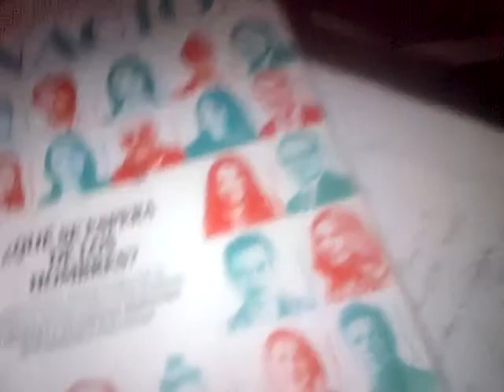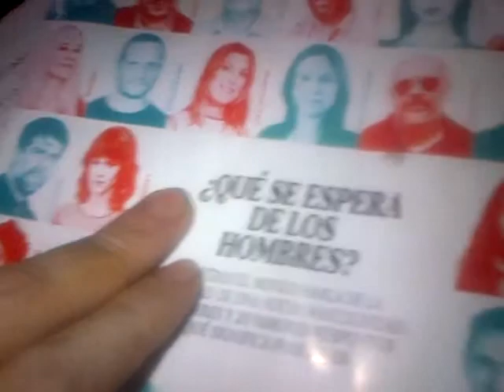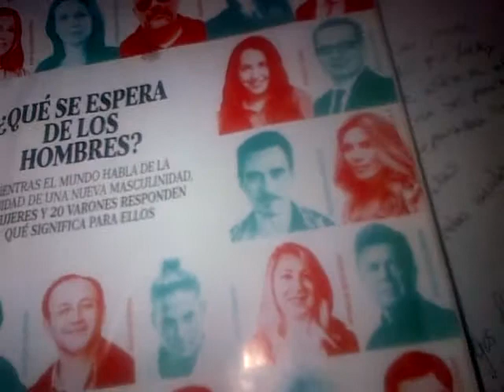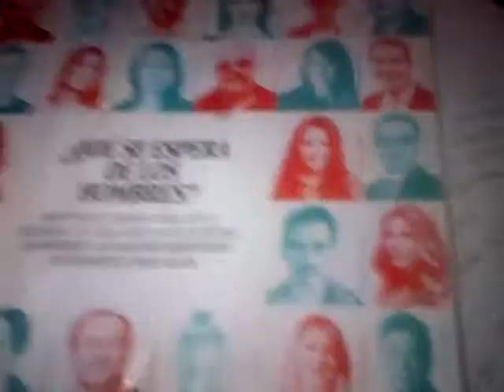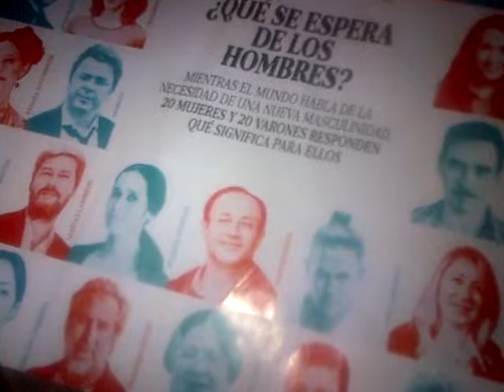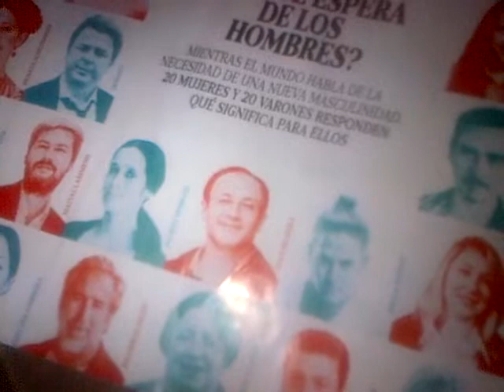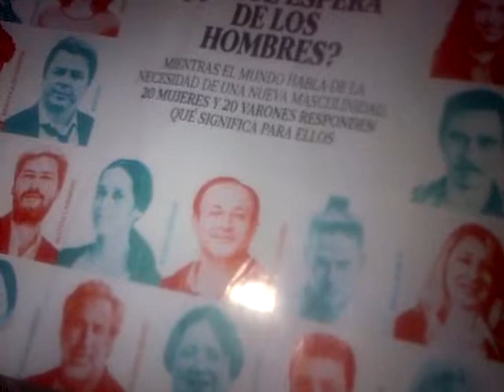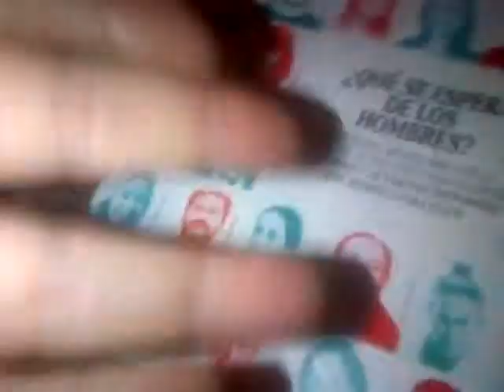Mitre genocida junto a Macri y a la suciedad rural no traicione al pueblo no colabore